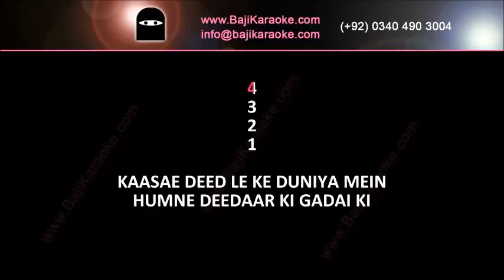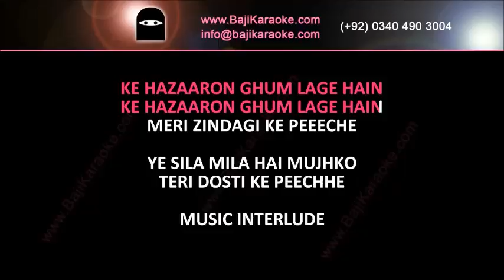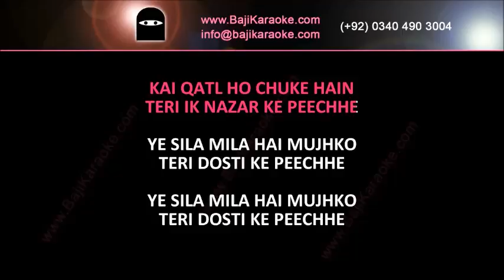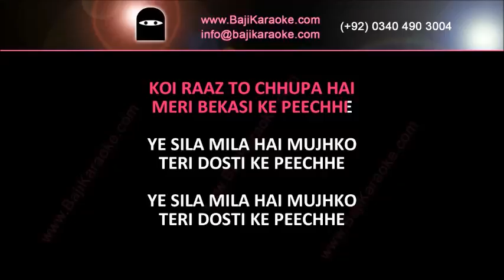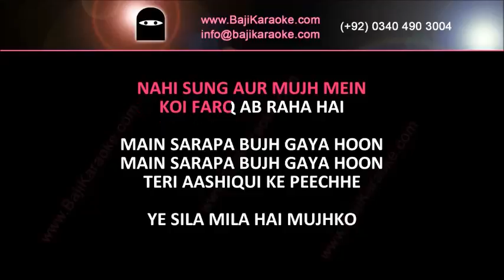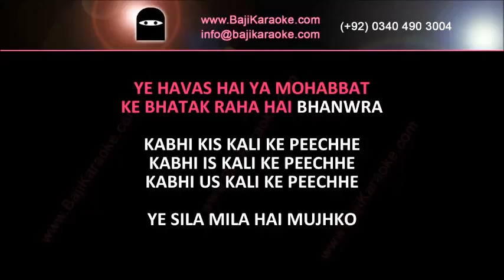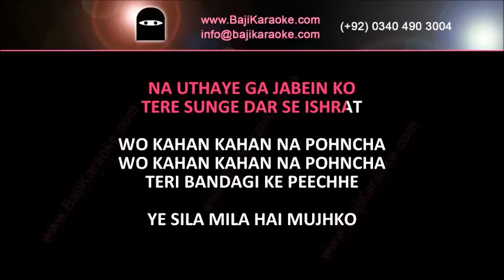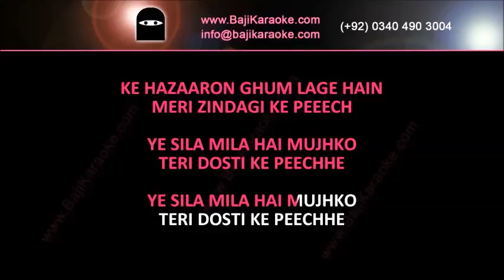Yeh Sila Mila Hai Tujhko | Video karaoke Lyrics | Maratab Ali, Bajikaraoke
Song Title – Yeh Sila Mila Hai Tujhko
Movie/ Album – Single Hit
Singer(s) – Maratab Ali
Lyrics –
Music Director –
Year of Release - 2011
Movie Cast –
Karaoke Format – Video Karaoke Lyrics
karaoke Duration: 9:39

Kind Regards